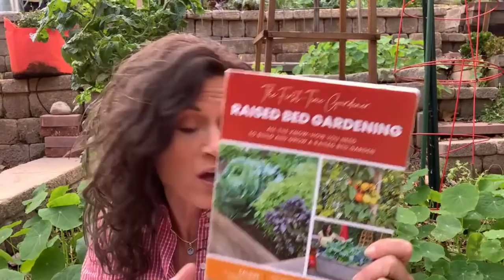🍅LIVE: My Top 5 Garden Mistakes - Avoid These in Your Garden! (REPLAY)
Join me LIVE as I share my top 5 garden mistakes.  Mistakes aren’t failures - they’re learning experiences - let's all learn together!

Pre-order my new book: The First-Time Gardener: Raised Bed Gardening: All the know-how you need to build and grow a raised bed garden (release date: Spring, 2022) First 25 pre-orders will receive a free CaliKim Pea Seed Collection and goodie package (CK magnet, pen and sticky note pad). Email screen shot with proof of pre-order (PUT PRE-ORDER IN SUBJECT LINE) to with full name and mailing address (US addresses only, please).

Monday December livestream schedule:
12/27 - no livestream, Christmas break

MY BOOKS:
Organic Gardening for Everyone: Homegrown Vegetables Made Easy - get your personalized, signed copy

Pre-order my new book: The First-Time Gardener: Raised Bed Gardening: All the know-how you need to build and grow a raised bed garden (release date, March 8, 2022)

SEEDS
CaliKim Seed Collections: (fall garden, container garden, spring garden, tomato, heat tolerant greens, herbs, lettuce, flowers, and more)

Digital Table of Contents:
00:00 Welcome and Intro
05:55 Too small trellises
12:57 Starting too many seeds at once
18:55 Getting in a rut
27:00 Not sterilizing soil for seed starting
31:38   Over or under watering

PEST CONTROL:
Neem Oil

GROW LIGHTS
1.  CLAMP LIGHT SET UP
-8.5” clamp light

2. SHOP LIGHT SET UP:
-4 foot Shop light fixture with LED bulbs
-2 foot Shop light fixture with LED bulbs

3.  GROW LIGHT BOX
-8.5” clamp light

4. TABLE TOP GROW LIGHT SET UP: